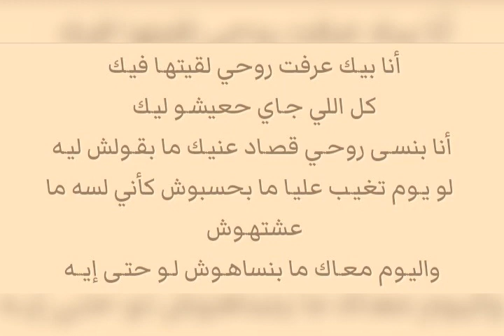أنا بيك - هانى شاكر Ana Beek - Hany Shaker